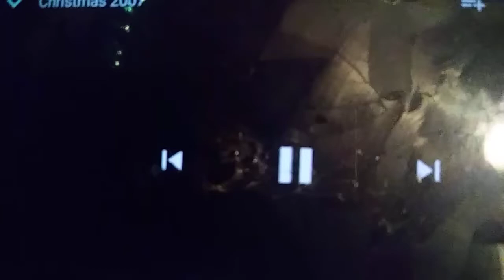Christmas 2007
JesseAndMike